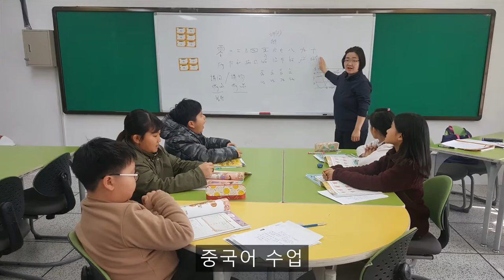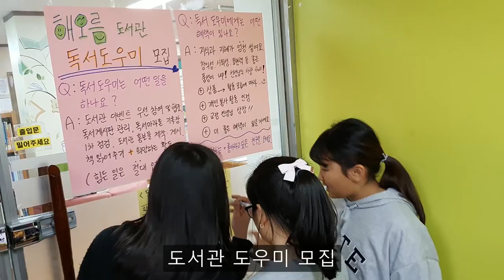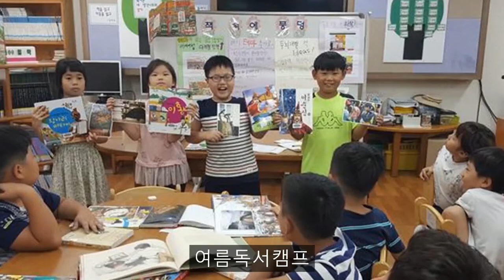赤岩小學宣傳片 MOVIE! 赤岩小學 復仇者聯盟! 赤岩小學 六大洋!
赤岩小學 教育課程宣傳片(與復仇者聯盟一起)
敬請收!!